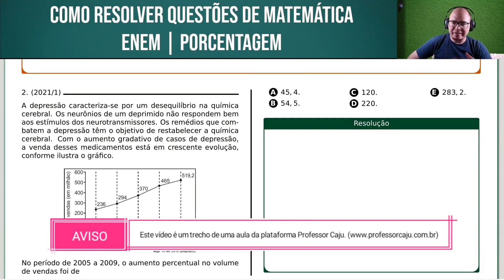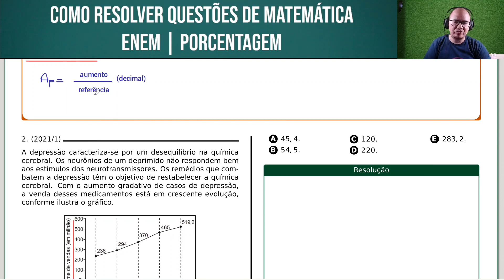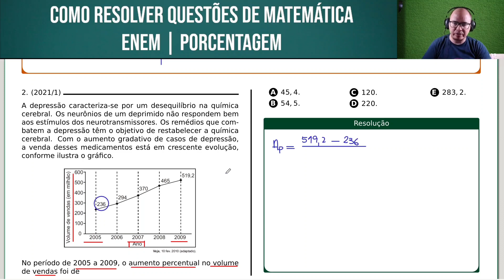ENEM 2021/1 | MATEMÁTICA | QUESTÃO 166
A depressão caracteriza-se por um desequilíbrio na química cerebral. Os neurônios de um deprimido não respondem bem aos estímulos dos neurotransmissores. Os remédios que combatem a depressão têm o objetivo de restabelecer a química cerebral. Com o aumento gradativo de casos de depressão, a venda desses medicamentos está em crescente evolução, conforme ilustra o gráfico.

No período de 2005 a 2009, o aumento percentual no volume de vendas foi de

Bons estudos!